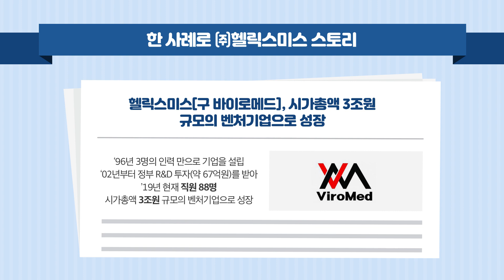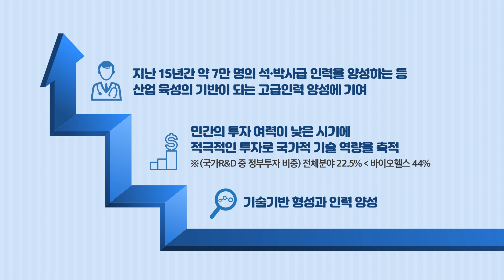경제성장·일자리창출·국민건강을 위해! 바이오헬스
국민 건강을 지키고 경제를 이끌어갈 새로운 힘, 바이오헬스 산업의 도약!!! 💊🧬 그 바탕에는 꾸준한 정부 R&D 투자가 있었습니다.

앞으로도 빅데이터 플랫폼 구축과 혁신적 의약품·의료기기 기술개발 등 더 적극적인 R&D 투자에 나서겠습니다!